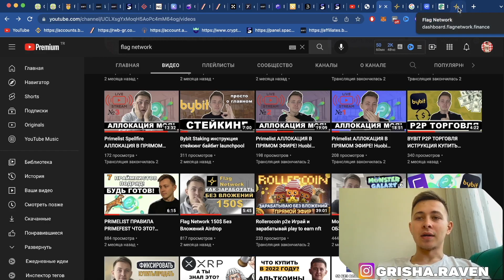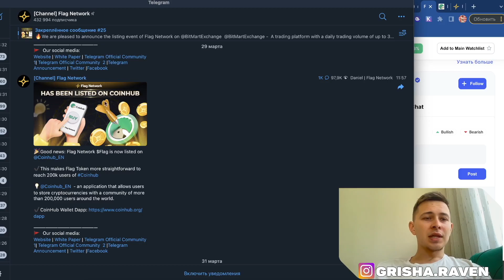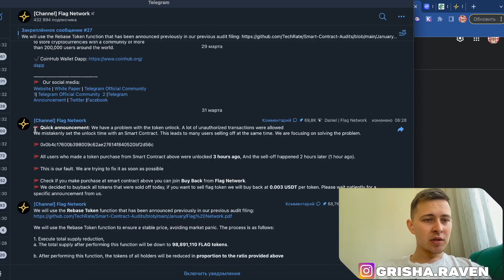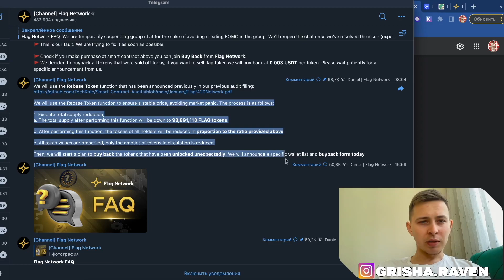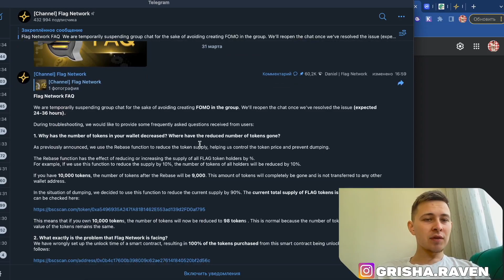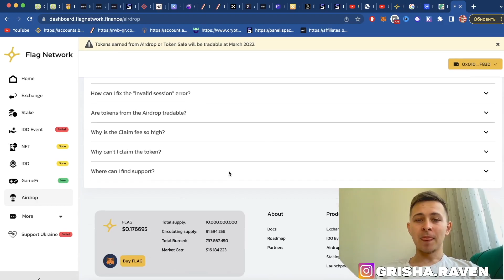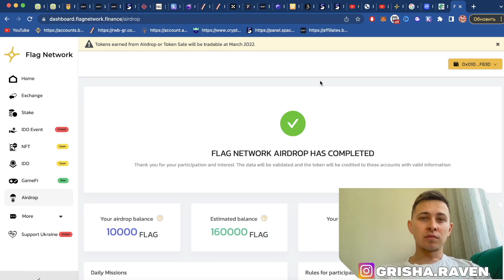Flag Network Выводы и мой отзыв | Будет ли толк с этого Airdrop?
Те кому пришли монеты и те кто покупал советую следить за новостями возможно какието копейки дадут вывести,но это не точно.